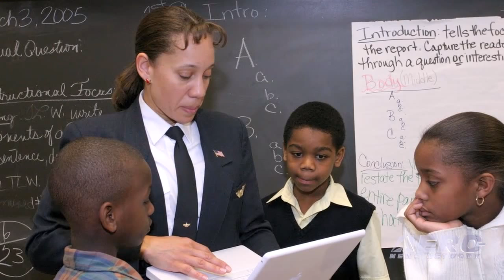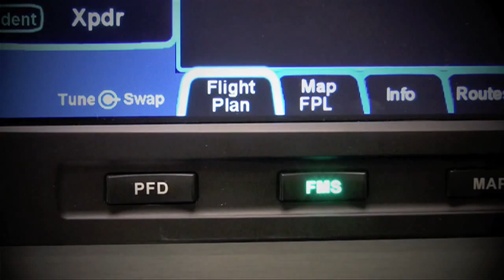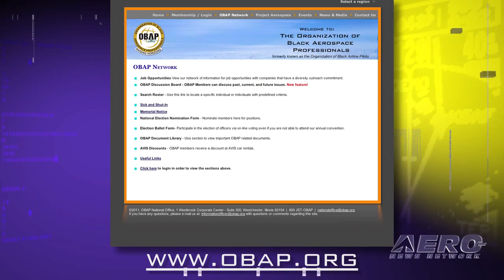Aero-TV: Raising Horizons - The Organization of Black Aerospace Professionals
An Enlightening Discussion About Color In Aviation

In the exhibit hall of the Women In Aviation Convention, aviators of all types walked the floors... talking, sharing, and enjoying the distinction of being among an elite group of people -- AVIATORS. And no matter their sex, color, origin or preferences; it was a place where the true spirit of aviation was alive and well.

ANN's Editor-In-Chief, Jim Campbell, had the opportunity to engage in a number of fascinating dialogues with a number of exceptional flyers -- among them OBAP's Tony Marshall -- who offered some insight into the current state of people of color within the aviation industry... past, present and future.

OBAP is the Organization of Black Aerospace Professionals, a non-profit organization section 501(c)(3) founded in 1976 to enhance, advance, and promote education opportunities in aviation. The Organization of Black Aerospace Professionals, formerly The Organization of Black Airline Pilots, took on a new name and as of December 1, 2009, a new national location.

OBAP notes that. "While progress during the relatively short lifetime of OBAP has been noteworthy, let none of us forget that the struggle began long before. In fact, the struggle began close to the dawn of American aviation, in the early 1900's during the Bessie Coleman era. It dates back to the time when black aviators were categorically denied the right to be certified as pilots in the United States. It continued through the famous 'Tuskegee Experience,' which decidedly demonstrated that African-American pilots could fly as well as any group, in combat or otherwise. It continued through the years following World War II when none of the 992 combat qualified graduates of the Tuskegee program were deemed qualified to be pilots for the nation's major passenger airlines. It continues today. It will continue as long as necessary."